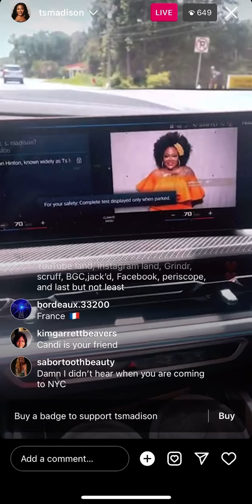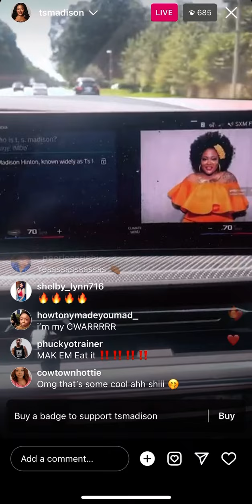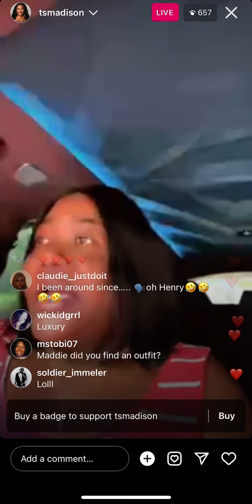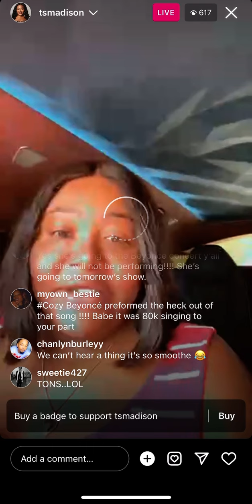Ts Madison RESPONDS to Tasha K | IG Live